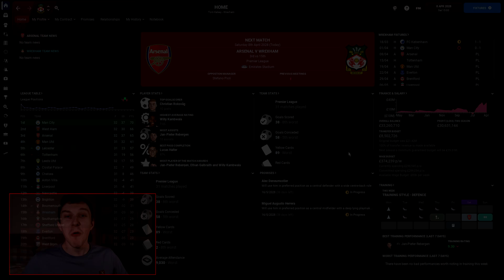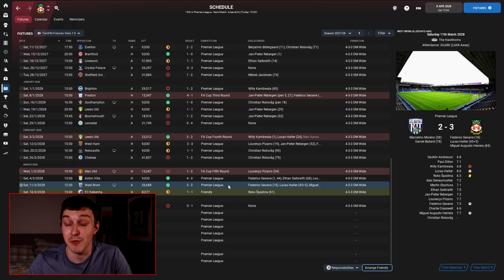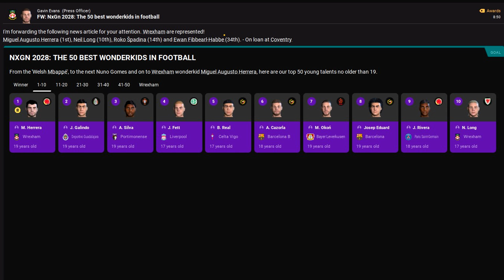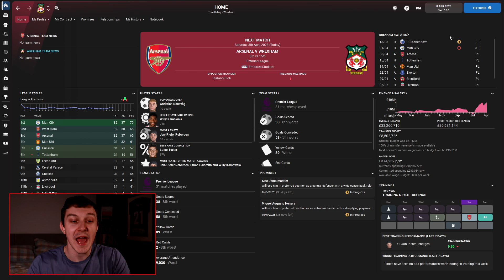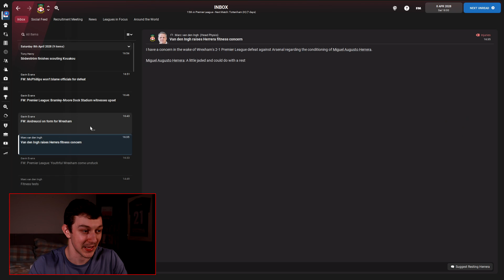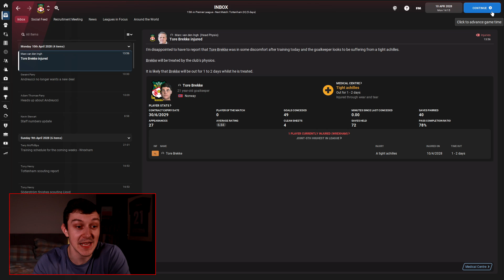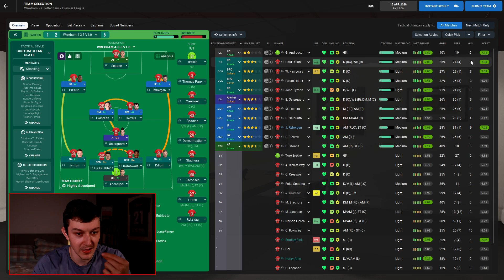NORTH LONDON DERBY | The Wrexham Way | Football Manager 2022 | Part 60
Welcome to TomFM! In today's Football Manager 2022 video the Wrexham Way continues as we take on Arsenal and Spurs in our quest to avoid relegation.